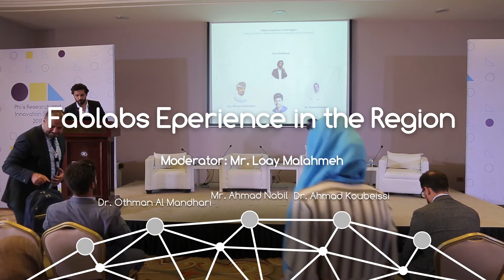PRIS'19 - Panel: "Fablabs Experience in the Region."